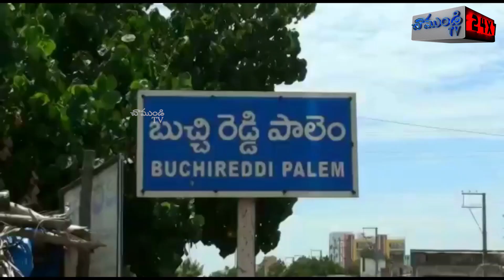బుచ్చి లో నల్లపరెడ్డి జన్మదిన వేడుకలు / BUCHIREDDYPALEM / NELLORE / CHAMUNDI TV.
శ్రీ పొట్టిశ్రీరాములు నెల్లూరు జిల్లా బుచ్చిరెడ్డిపాలెం మండలం లో కోవూరు శాసనసభ్యులు నల్లపురెడ్డిప్రసన్నకుమార్ రెడ్డి జన్మదినం సందర్భంగా వవ్వేరు కో ఆపరేటివ్ బ్యాంక్ చైర్మన్ సూరా శ్రీనివాసుల రెడ్డి ఆధ్వర్యంలో  మండల వైసిపి నాయకులు,కార్యకర్తలు  భారీ సంఖ్యలో రక్తదానం చేసారు. అలాగే పేదలకు అన్నదానం ,దుప్పట్లు పంపిణీ చేసారు.          ఈ కార్యక్రమంలో సూరా శ్రీనివాసులరెడ్డి,యర్రం రెడ్డి గోవర్ధన్ రెడ్డి,నాయకులు పెద్ద అల్లాబక్షు,చిన్న అల్లాబక్షు ,మల్లారెడ్డి ఖాజానగర్ యూత్ పెద్ద ఎత్తున పాల్లొన్నారు.